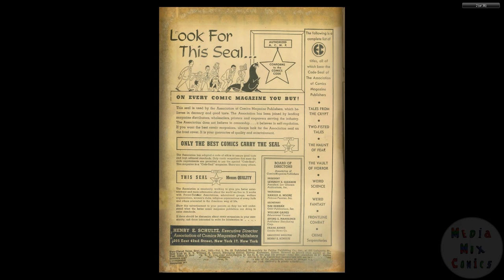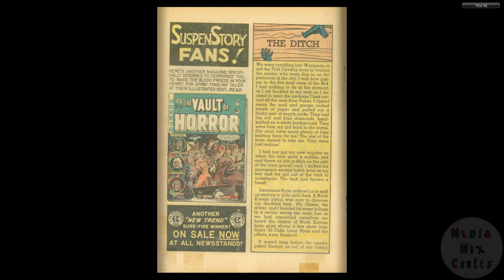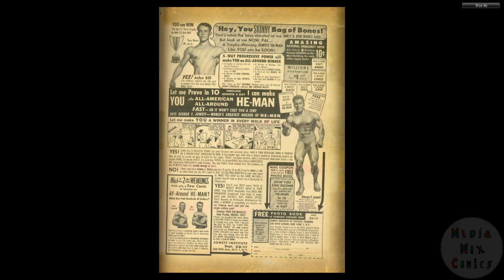Two Fisted Tales 23